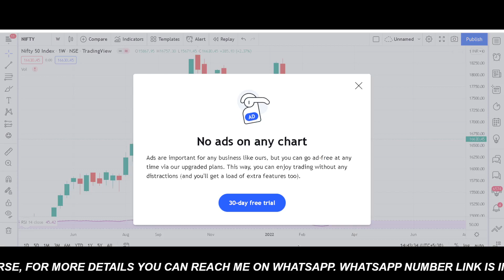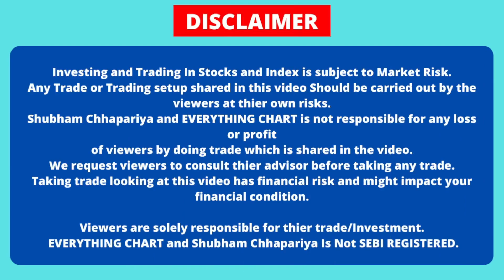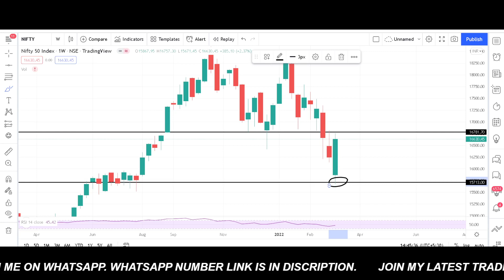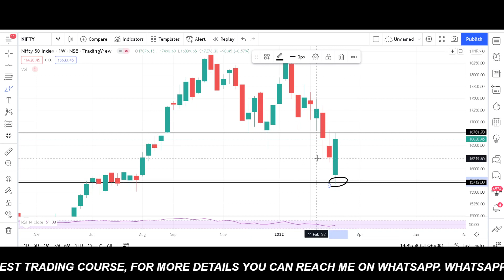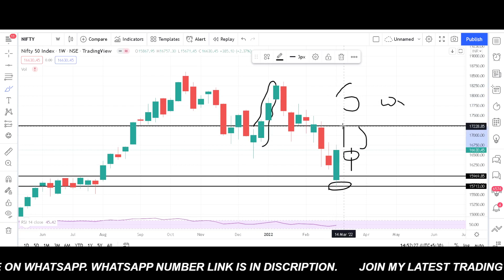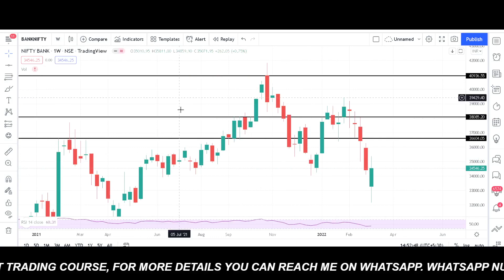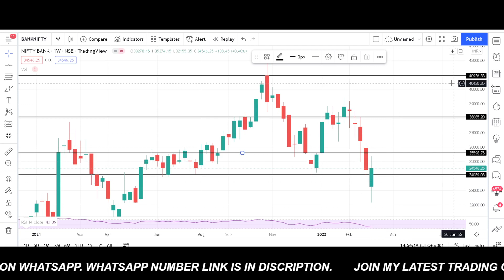NIFTY WEEKLY ANALYSIS FOR NEXT WEEK, NIFTY PREDICTION FOR NEXT WEEK, NIFTY LEVELS FOR NEXT WEEK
nifty latest news today, nifty prediction for tomorrow, nifty levels for today, bank nifty live
 NIFTY PREDICTION FOR MARCH 2022, NIFTY KEY LEVELS, NIFTY LATEST NEWS

*Notice*
nifty prediction for tomorrow, nifty levels for tomorrow,nifty analysis for tomorrow